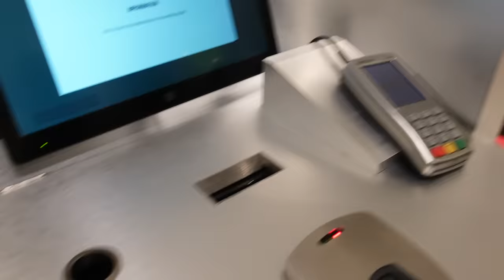MANNHEIM MIT MIRELL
Hey Dördeys,

viel Spaß mit dem neuen Vlog, wir lieben euch!!!